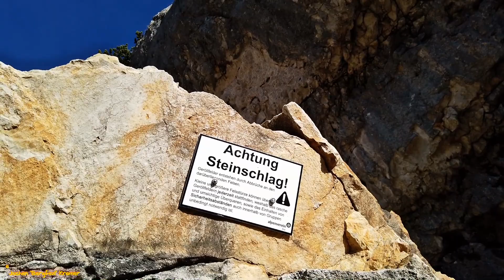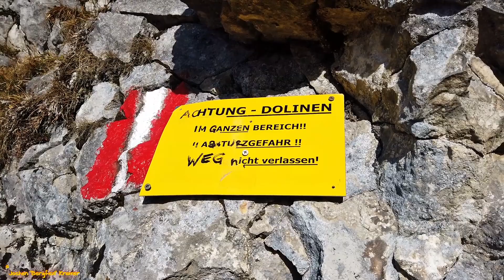Schaflochhöhle und Trawenggipfel - Jochen "Bergfexl" Kramer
Der Traweng ist ein 1981 m ü. A. hoher Berg im Toten Gebirge in der Steiermark am Nordrand der Tauplitzalm. Der Berg bildet einen mehrgipfeligen Kamm mit einer großen Nordwand die ins Langkar abfällt. Nach Westen fällt der Berg zum Öderntörl ab. Nach Osten ist der Traweng über die Scharte des Steirertors mit dem Sturzhahn verbunden. Die mit Schrofen durchsetzte Südflanke fällt zur Tauplitzalm ab. Am Gipfel befindet sich ein Gipfelkreuz. Der Name leitet sich vermutlich von Tra = für Vieh betretbarer Grund und Weng = natürliche Grasfläche ab.

Title: Bongo
Artist: KV